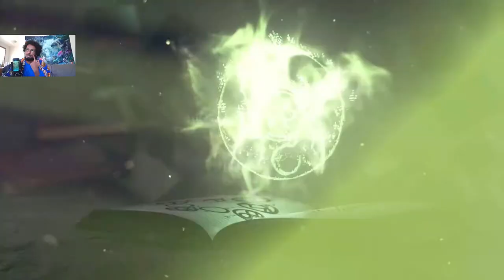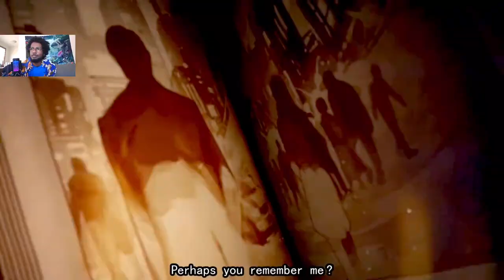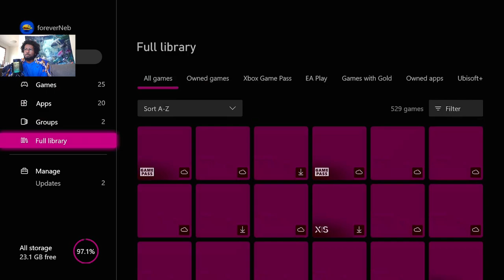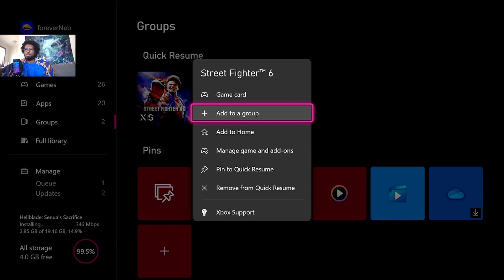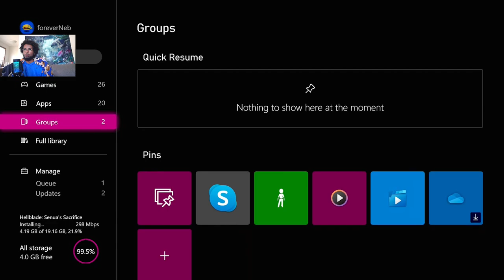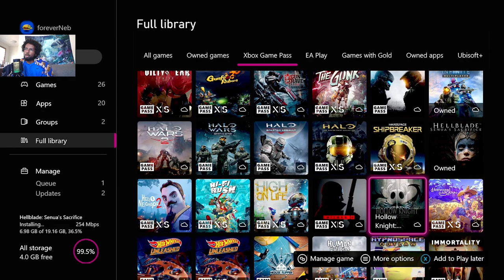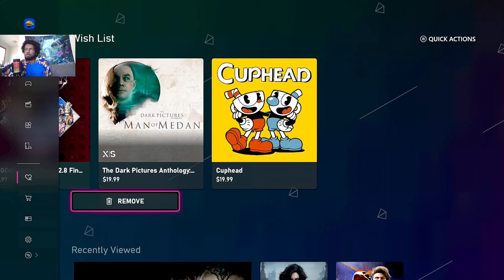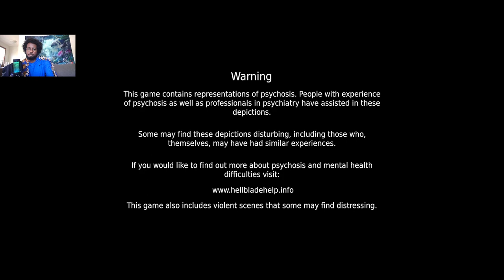XBOX SHOWCASE TIME! Give me GAMEPLAY! (6/11/2023)